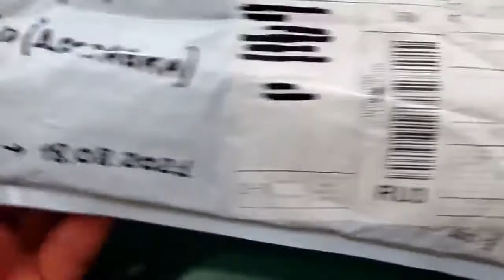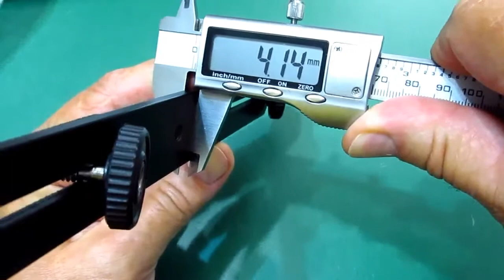Двойной кронштейн для штатива.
Двойной кронштейн для штатива., для крепления фото-видеокамер, фотовспышки и других аксессуаров. Покупал здесь: там уже нет.